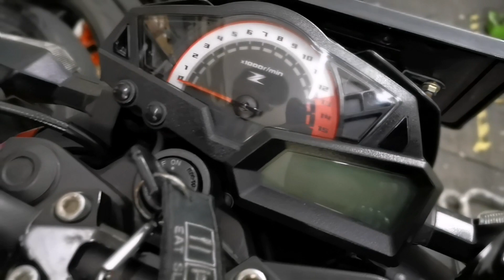SABTU INI : Hari Pertama PPKM. Z1000 - ER6n - New Ninja 250 - Z250 - Xmax - Duke250 (20210703)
Terima kasih untuk biker yang sudah mempercayakan modifannya di Modificazone.

Terus dukung kreativitas dan pemodifan di Indonesia untuk Indonesia yang lebih hebat.

Info lebih lanjut, produk2 atau lainnya :

⏩ Line : Modificazone
⏩ Gmaps : modificazone
⏩ Alamat : Ruko Bolsena E10. Gading Serpong. Tangerang.